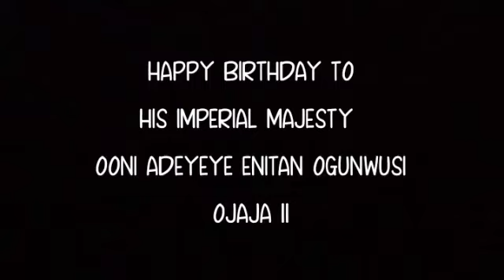Happy birthday OONI OF ILE IFE (OJAJA II) wishes from glorious twins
Mat you live long, ojaja II.
Glorious twins is wishing you more of it